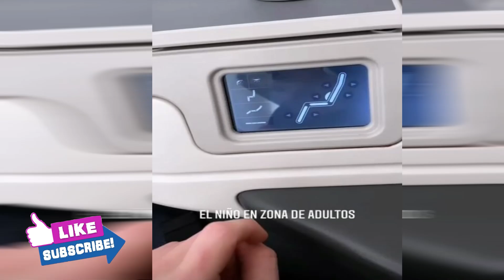NAIM BESA a su AMIG0!!!😱 / JEAN y LIBARDO LLEGAN a COLOMBIA🇨🇴 *PRIVE SE SEPARA*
Video de partes recopiladas de los instagram de los chicos de prive :3

NAIM BESA a su AMIG0!!!😱 / JEAN y LIBARDO LLEGARON a COLOMBIA🇨🇴